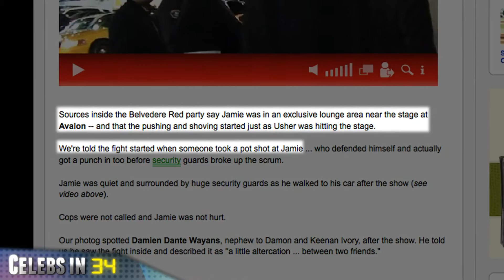Miley Cyrus to Host SNL / Jamie Foxx Fights at Usher Concert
Miley Cyrus is set to host NBC's Saturday Night Live.  According to People Magazine, Cyrus will host the comedy show on March 5, 2011.  This will be Cyrus' first time to host SNL. No word on who the musical guest will be on the show.

Actor Jamie Foxx was reportedly involved in a "fistfight" at the Usher concert at the Avalon in Hollywood, California, last night.  According to TMZ, someone "took a pot shot" at Foxx while he was in an "exclusve" lounge area of the venue just before the show started.  TMZ says Foxx managed to "get a punch in" before security took over.

Tonya Harding and husband Joseph Price are expecting.  According to The Portland Tribune, the former figure skater is due to give birth to her first child, a baby boy, "any time."  The newspaper quotes the 40-year-old Harding as saying she's "super excited."

Scarlett Johansson is not involved with Sean Penn.  A rep for the 26-year-old actress shot down rumors that Johansson is dating the 50-year-old Penn, telling People Magazine that the two "have been friends for years.  Nothing more, nothing less."

This has been Celebs in 60 Seconds.

VIDEO COPY

Miley Cyrus is hosting SNL in March, Jamie Foxx brawls at an Usher concert and Tonya Harding's pregnant with her first child...on ''Celebs in 60!''

REFS